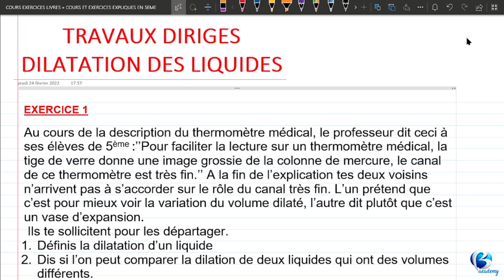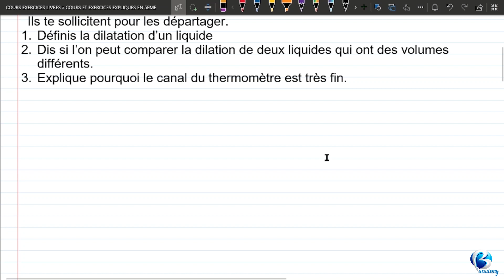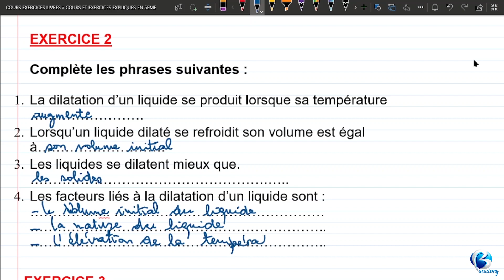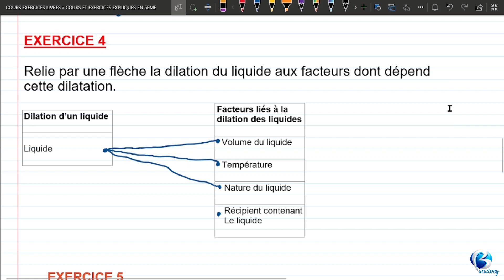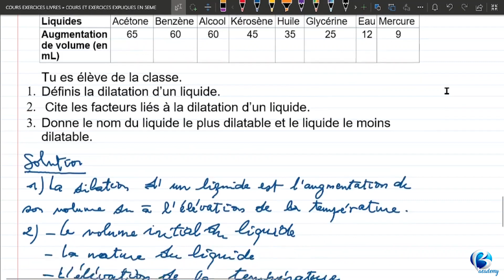PHYSIQUE CHIMIE - NIVEAU 5EME - DILATATION DES LIQUIDES - TRAVAUX DIRIGES - EXERCICES